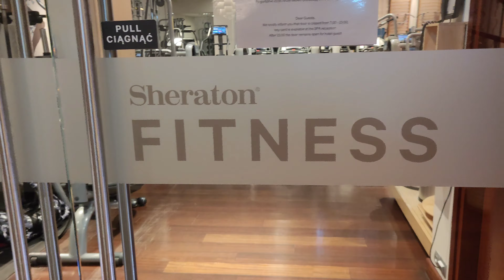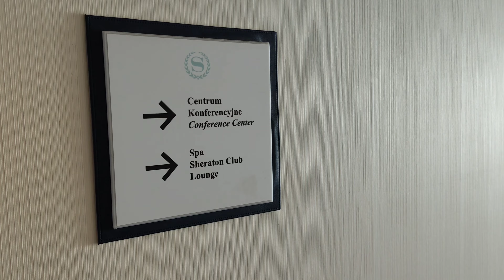Sheraton Sopot Hotel (Wellness & Spa - 4k 60fps)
Sheraton Sopot Hotel od lat stanowi ikonę wypoczynku nad Morzem Bałtyckim. Położony zaledwie kilka kroków od piaszczystej plaży oraz sopockiego molo, oferuje 189 komfortowych pokoi w tym 11 wyjątkowych apartamentów z widokiem na Zatokę Gdańską. Na terenie Hotelu znajduje się jedno z największych centrów konferencyjnych w regionie z 14 salami konferencyjnymi o łącznej powierzchni 3000 m2. Bogata oferta SPA ma nowo wyremontowany basen i świetnie wyposażoną siłownie sprawiają, że pobyt w Hotelu będzie wyjątkowo relaksujący. Jest też  restauracja Polskie Smaki oferująca kaszubską kuchnię opartą o filozofię Slow Food.